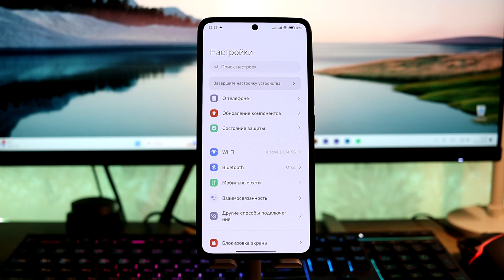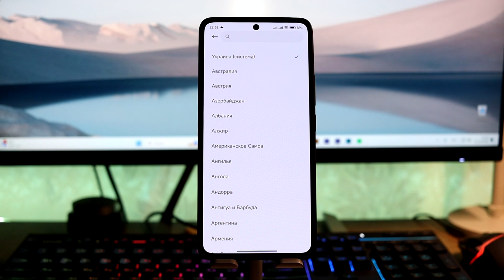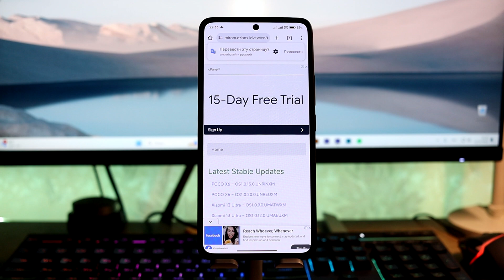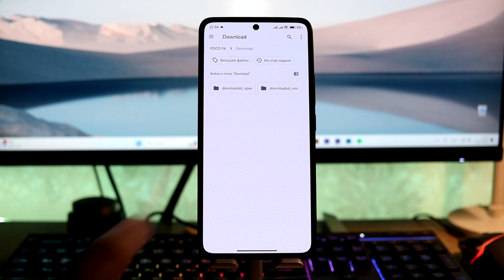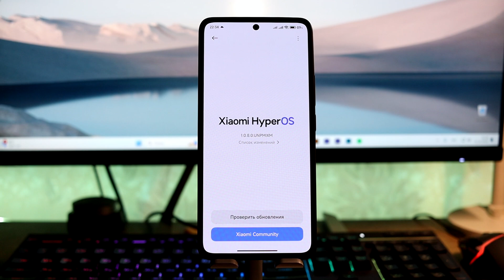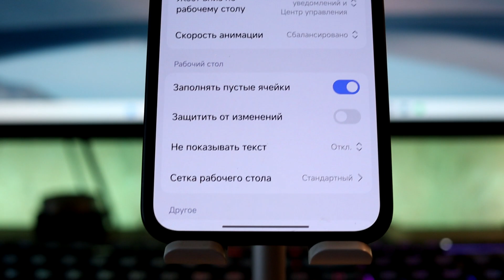🔥Не Приходят Обновления HyperOS Global на твой Xiaomi? // РЕШЕНИЯ 2024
👉 Не приходят обновления на HyperOS в твоем Xiaomi? Есть решения этой проблеме!